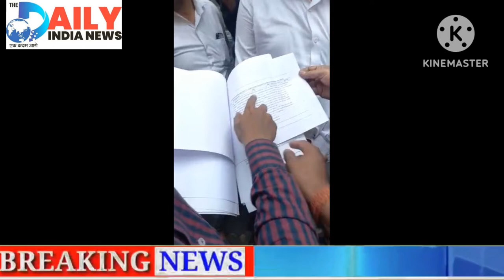Ex Cabinet Minister Arif Naseem Khan Video Viral